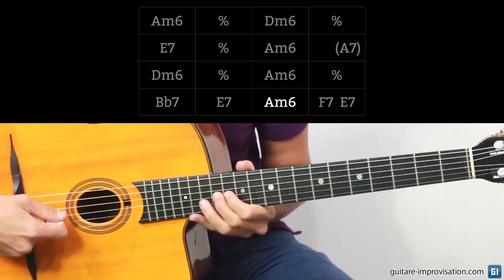Jazz manouche sur Guitare-Improvisation : dans quelques semaines !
Dans quelques semaines des cours vidéos de jazz manouche seront disponibles

Ce que je peux vous assurer c'est qu'il y aura du gratuit, en français et en anglais !